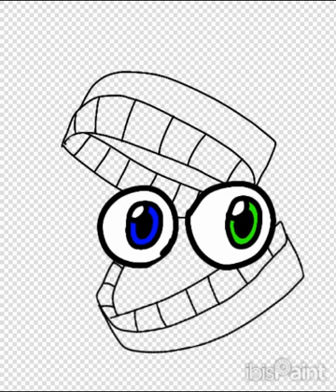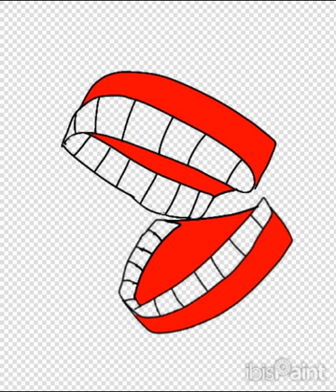Making CAINE gacha edit (kinda)